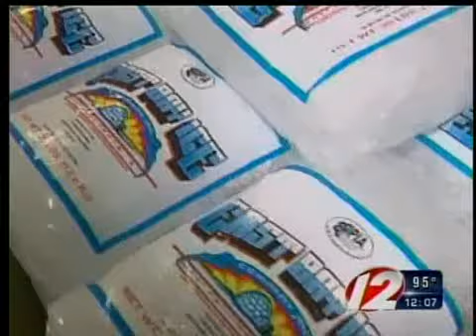East Bay Ice Company gets huge boost from heat wave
The heat wave has given tons of business to the East Bay Ice Company. The company says they're so busy they can hardly keep up with the demand.